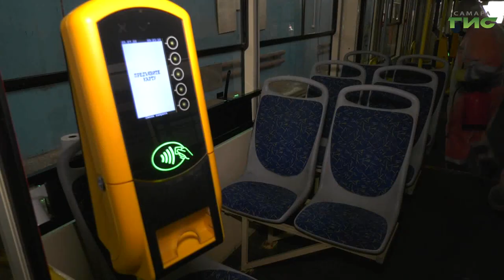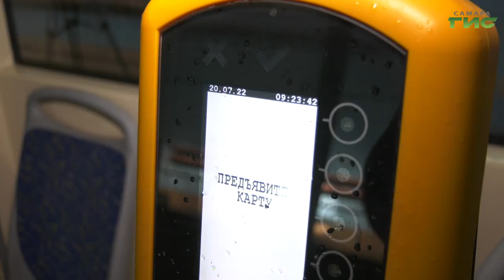В Самаре продолжается санитарная обработка общественного транспорта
В самарских депо продолжается обработка пассажирского транспорта специальными обеззараживающими средствами. К этим мерам стали прибегать еще с момента начала эпидемии коронавируса. Несмотря на то, что сейчас количество заболевших существенно снизилось, специалисты продолжают заботиться о безопасности горожан. Продолжение темы в материале.